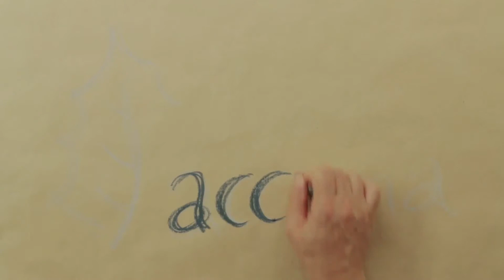Compromiso con Energía | Informe Anual 2014 | ACCIONA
ACCIONA, empresa líder en infraestructuras y energías renovables, nos muestra a través de este vídeo cuál es su compromiso con las fuentes de energía renovable, el cual que va de la mano con el modelo de negocio sostenible que se quiere desarrollar. En este año 2014, se ha conseguido evitar la emisión de 16 millones de toneladas de CO2 a la atmósfera, habiéndose comercializado alrededor de 4.000 GWh de energía 100% limpia. Para conseguir todo ello, se han invertido 60,69 millones de euros y se han reducido un 28% los costes de producción de energía.